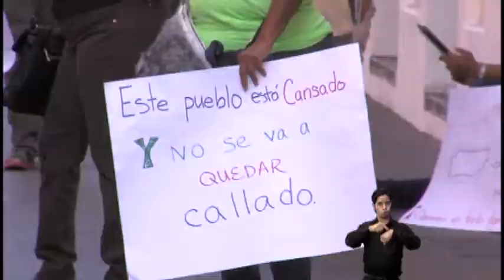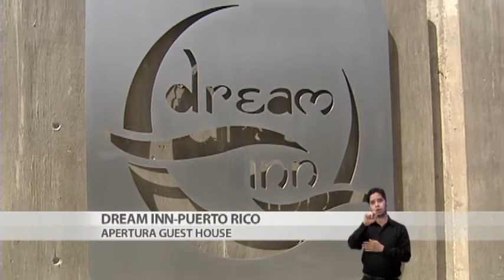Noticias 24/7 Informa: Intervención noticiosa 9:00 pm (14/01/15)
Un resumen de los acontecimientos más importantes que han ocurrido hoy